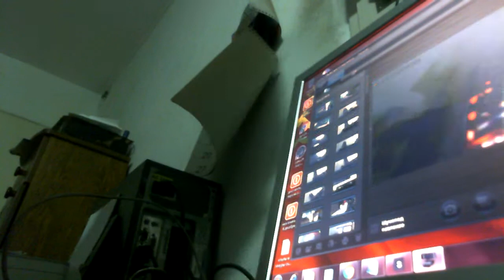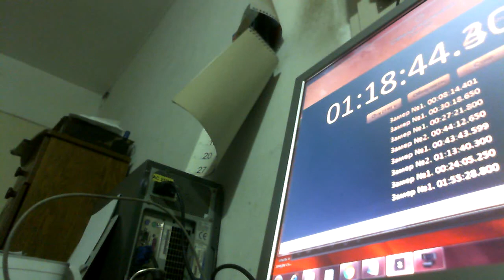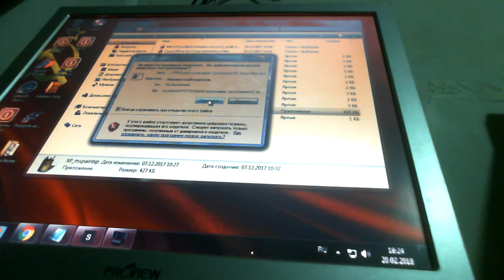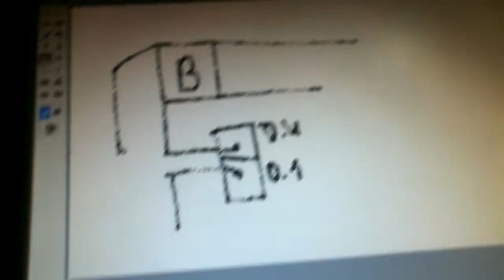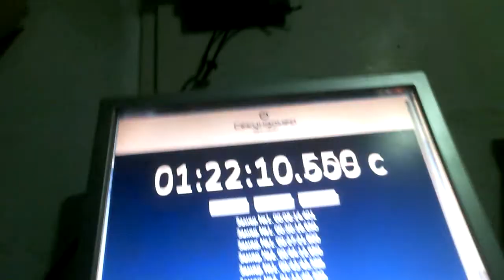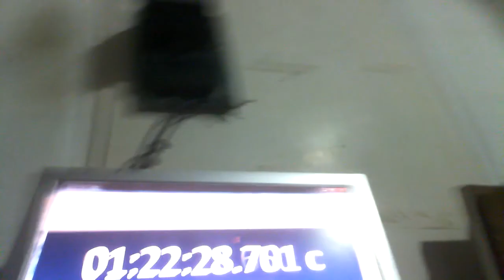Бестопливный генератор на база реле Омрон опыты показали работает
Помогите каналу

КПД уже больше 200% но лампочка продолжает гореть то есть вероятно дотянет до 500%